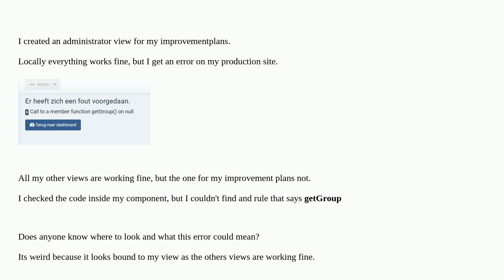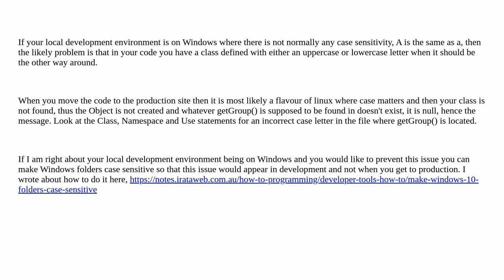Joomla: Call to a member function getGroup() on null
Call to a member function getGroup() on null

A special thanks goes out to the awesome community

  administrator php view joomla-4.x